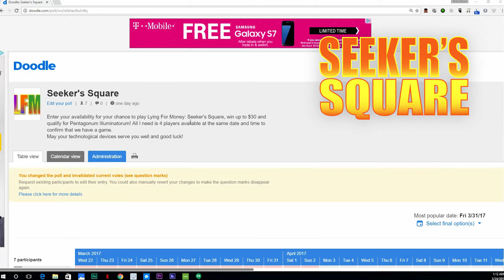Game Show Action Does Not Cease!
On Friday @ 7:30PM EST watch Rigel, Taso, Casey and Steve play Seeker's Square to win up to $30 and qualify for The Pentagonum in Game 45!

Produced by Sebastian Lagos and Jason Ehrens